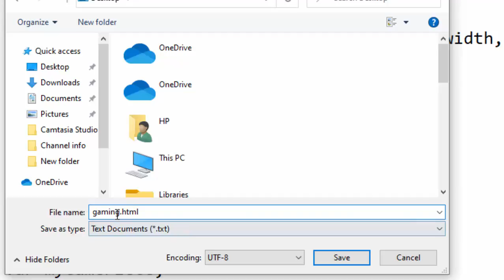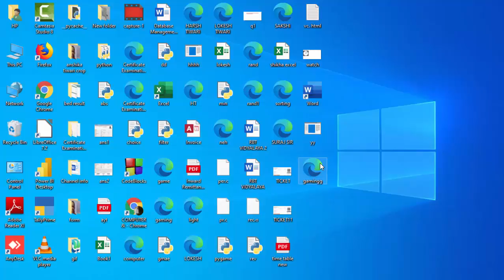How to create small fun game in html@COMPUTEREXCELSOLUTION